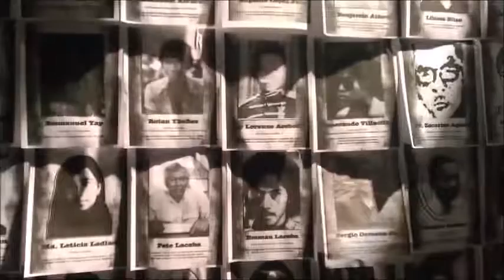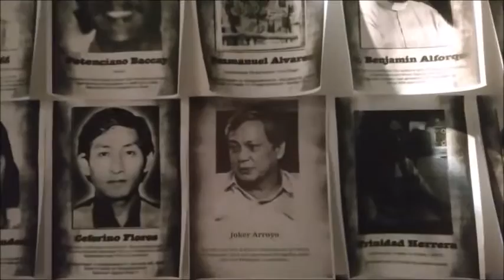People Power Experiential Museum Part 2 of 6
On our way to the People Power Experiential Museum inside Camp Aguinaldo, a special van took us inside the camp from the Gate 5, but for regular visitors, there is also bus outside Gate 5 that will bring you in. But be early as it gets full quickly. The museum is still open until tomorrow, February 26, 2016.

The guided museum tour is composed of 11 parts, and surprisingly, without giving out any spoilers, our President Noynoy has a special participation in it. I won't tell which part of the tour he will appear.

I took a lot of photos, videos and video interviews on my coverage. I also made a special video presentation where you can almost experience the entire 1 hour video walkthrough inside the People Power Experiential Museum.

The 10 part video coverage is currently uploading right now on our official YouTube channel More photos at our official Facebook and more images on our other social media accounts